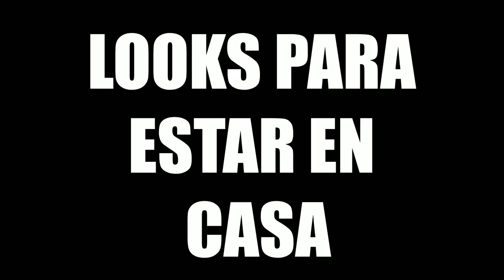COMO VESTIR EN CASA ESTILOSA Y CÓMODA / tu Asesora de Imagen y Moda .............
*LOOKS PARA QUEDARSE EN CASA TODO EL DÍA
* LOOKS PARA TRABAJAR DESDE DESDE CASA
* LOOKS PARA TRABAJAR FUERA Y ADAPTAR TU ROPA PARA ESTAR EN CASA
 Aquí os dejo varias ideas para vestir en casa en tres de los supuestos más comunes. Ideas fáciles con ropa que tenemos todas, espero que os sirvan. Un abrazo grande
ENLACES A PRENDAS
* LO QUE LLEVO PUESTO (sudadera lila PULL&BEAR)